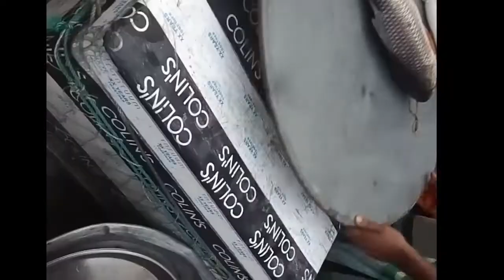টানা ২৫ দিন বন্ধ থাকার পর পদ্মা নদীতে ঝাকে ঝাকে ধরা পরছে ইলিশ/ জমে উঠেছে পদ্মার পারে ইলিশ এর বাজার